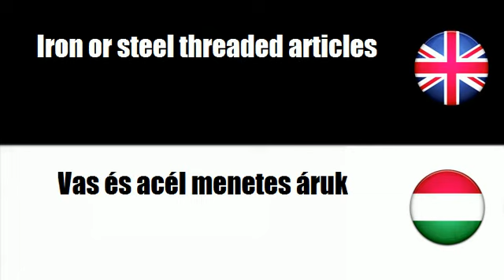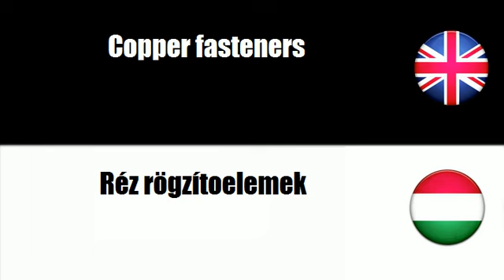FROM HUNGARIAN TO ENGLISH = Menetes rögzíto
frenchwithvincent FROM HUNGARIAN TO ENGLISH = Menetes rögzíto